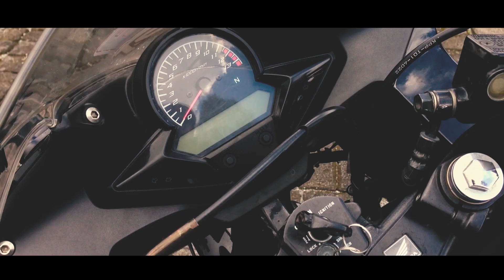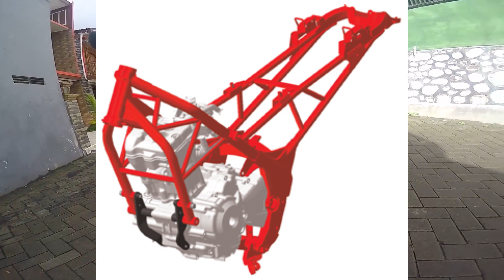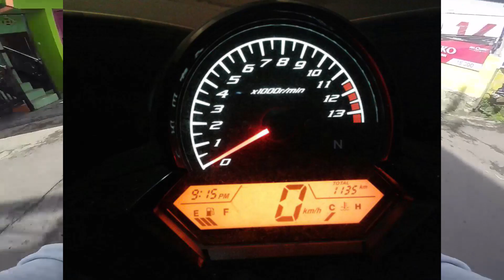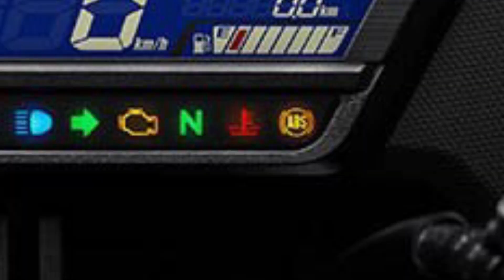Bahas Kelebihan dan Kekurangan Honda CBR150R tahun 2014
Follow juga instagram saya di @mojho_038